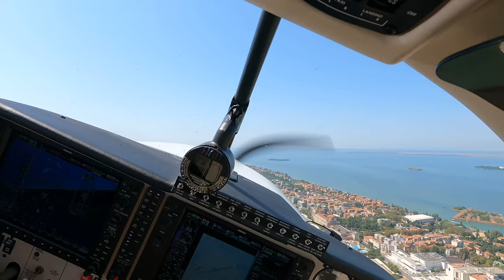Landing LIPV Venezia Lido Runway 05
Mooney Ovation 2GX

Approach from the East towards Ca' Savio reporting point. Turned into right downwind for runway 05. On turning base, the Venice downtown area can be seen in the distance as well as the beautiful houses on the Lido island.
Short final towards runway 05 leads directly over a bunch of trees. The  05 landing is a little bit more bumpy than landing on 23.